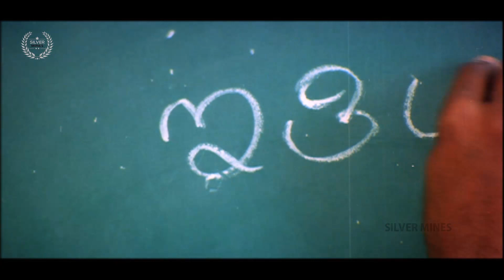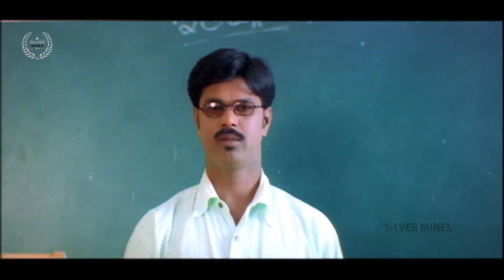Saniha South Love Story Hindi Full Action Movie | Divya Sridhar, Bimbika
Saniha Full Movie in Hindi
Cast  : Mahesh Chinmay, Abhay, Divya Sridhar, Bimbika, Shobhraj, Chitra Shenoy, Harish Roy, Ninasam Ashwath